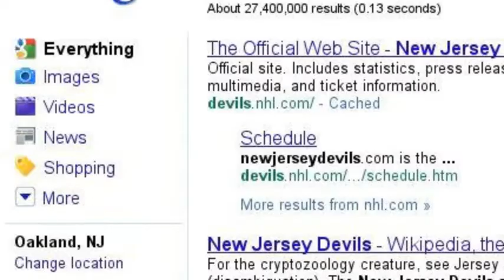HockeyZone6's Search Story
M Search Story